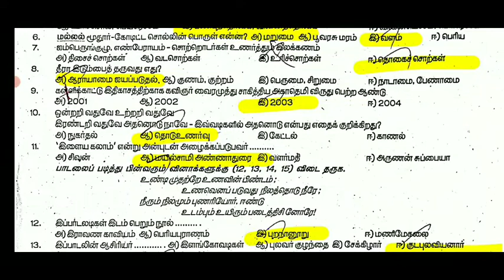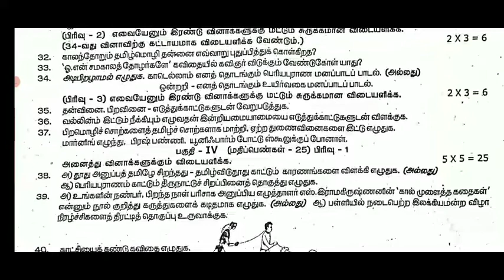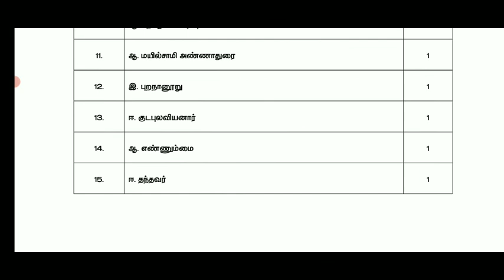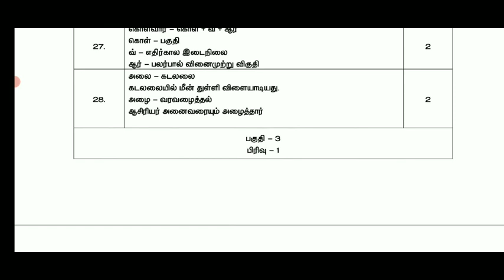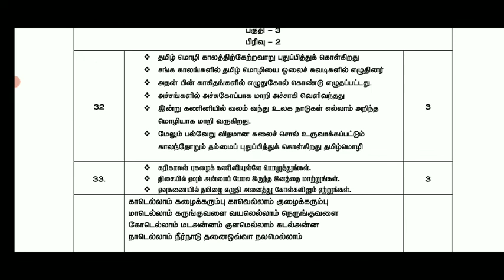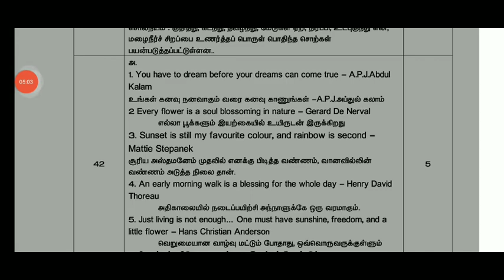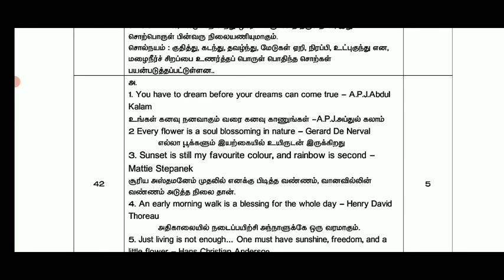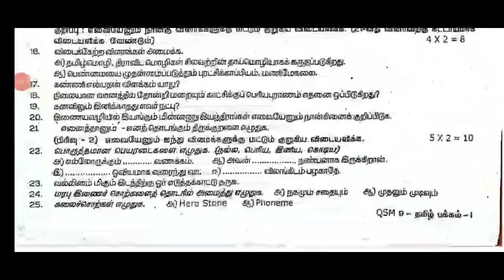9TH STD TAMIL QUARTERLY EXAM-2022 SALEM DISTRICT OFFICIAL FULL ANSWER KEY II 9TH STD QUARTERLY EXAM🔴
9TH STD TAMIL QUARTERLY EXAM-2022 SALEM DISTRICT OFFICIAL FULL ANSWER KEY II 9TH STD QUARTERLY EXAM🔴